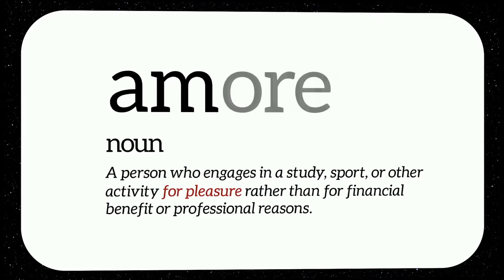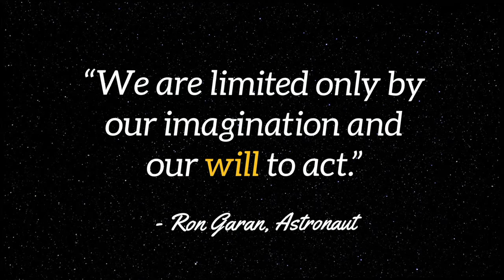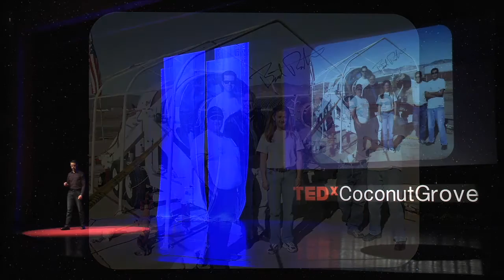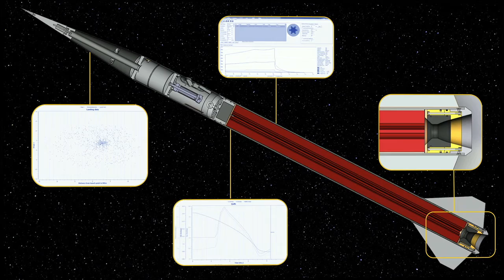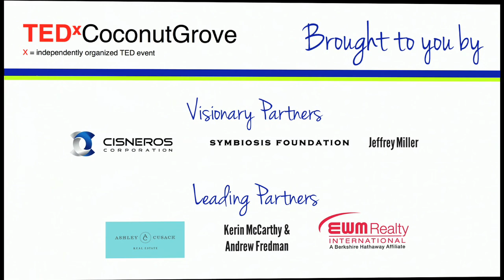Black Sky | Derek Deville | TEDxCoconutGrove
Did you know the word amateur is rooted in the word amator, or lover.  Amateur rocketeer, Derek Deville speaks about his passion for rockets in his talk "Black Sky” and how pursuing a hobby allowed him to achieve a childhood dream.

Miami native Derek Deville received his Bachelor’s in Mechanical Engineering from Purdue University. Currently developing medical devices with Syntheon, Derek previously worked with Environmental Aeroscience Corporation in hybrid rocket propulsion research. As a highly accomplished hobby rocketeer, he has designed and built many of the largest successful amateur rockets. Having served on the Board of the Tripoli Rocketry Association and the NFPA Pyrotechnics Committee, Derek has been pursuing his love of amateur rocketry for 20 years.